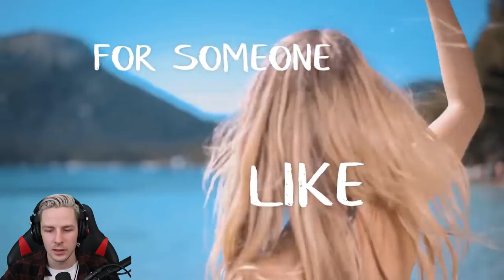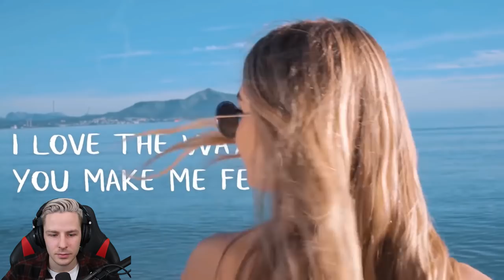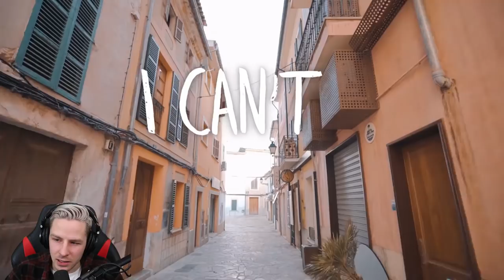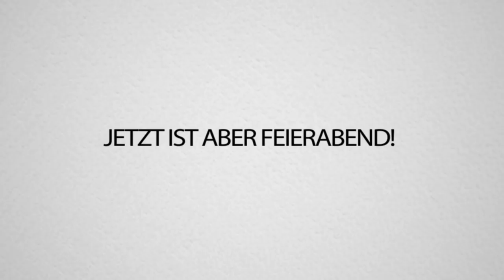Das BESTE MUSIKVIDEO auf GANZ YOUTUBE